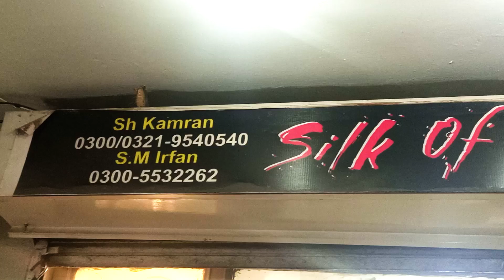khaadi shirt dupatta sale || Party Wear Dresses Collection 2022 || Wedding Dresses in Rawalpindi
Shop Name : Silk Of China
Address : Beijing Plaza China Market Rawalpindi Pakistan